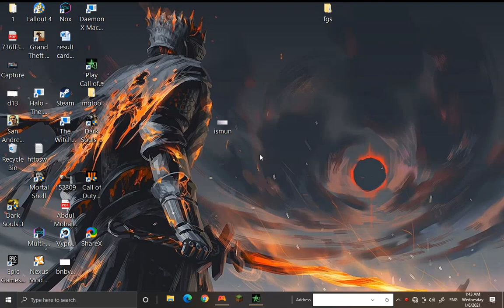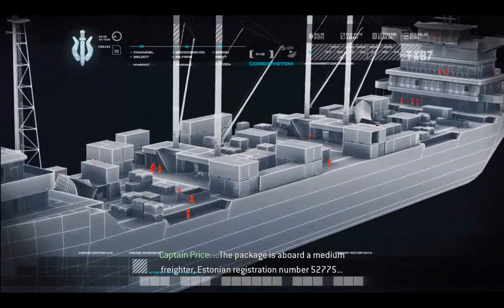Call of duty morden warfare 1 Gameplay Mission 1